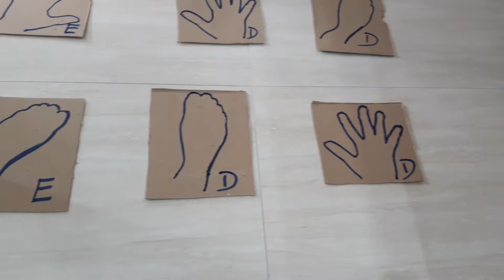Desafio Pé Mão - Esporte - #38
Exercício de coordenação, agilidade e concentração.